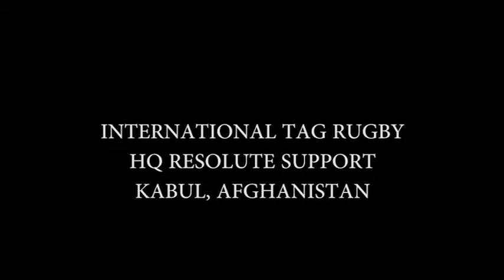Rugby World Cup started off in style at Resolute Support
The event was organised between the British Embassy, HQ RS and was supported by the Afghanistan Rugby Federation.  The aims of the event were to promote rugby in Afghanistan and celebrate the start of Rugby World Cup tonight.
(Video by 83 Expeditionary Air Group)